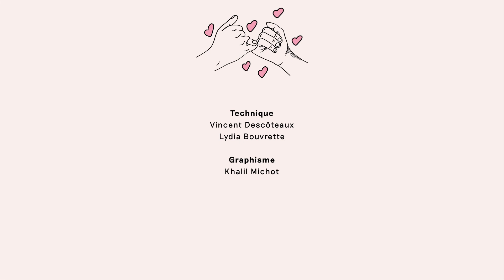D'amour ou d'amitié - Charlie Morin et Emilie Fortin | Épisode #07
Le temps passe vite quand on passe un bon moment.
Votre bon moment avec , D'amour ou d'amitié , avec Charlie Morin et Emilie Fortin ! 🥳

Avec les magiciennes de la bonne humeur, Justine Philie et Alexina Gilbert 🤩